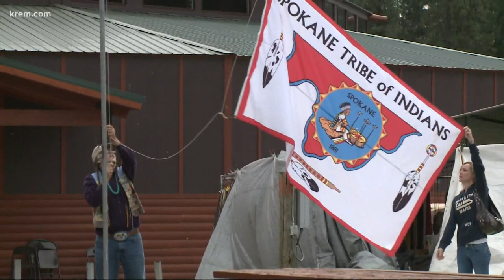Spokane Tribe Council Chairwoman on recent land acknowledgement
The Spokane City Council recently recognized the original inhabitants of the land under Spokane.